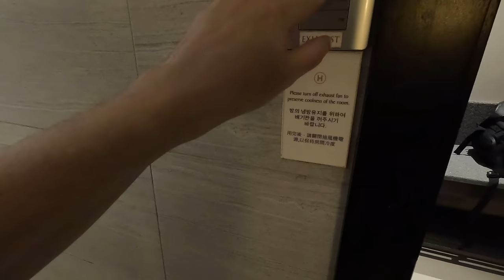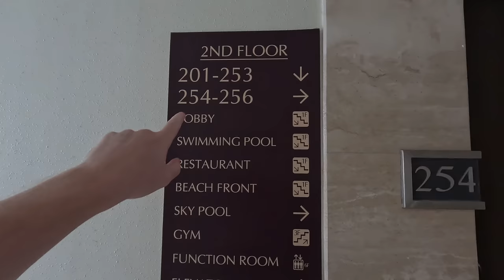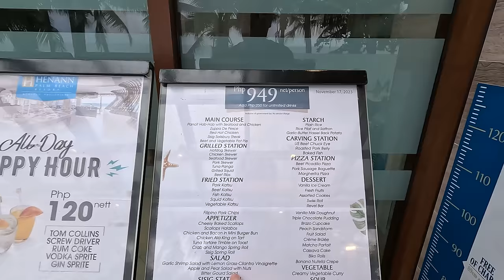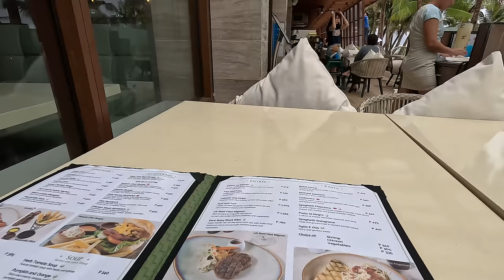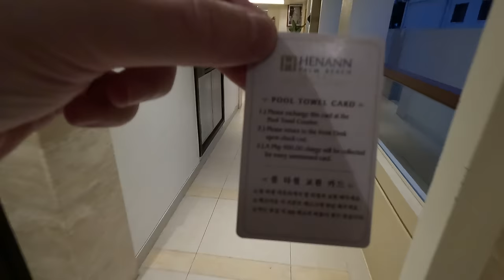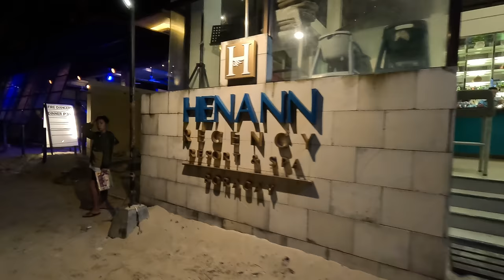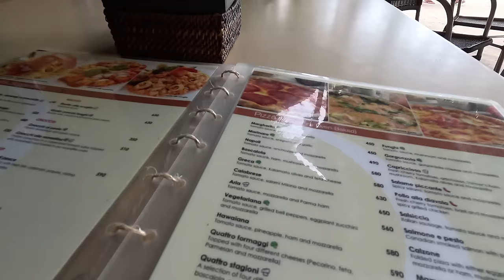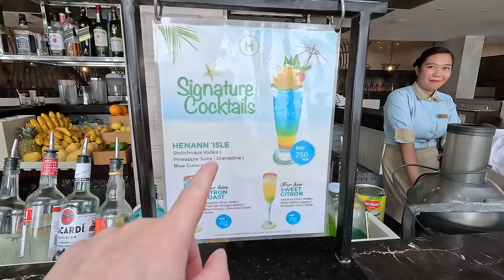LUXURY Boracay Resort Stay 🇵🇭 Is the Henann Worth It? (Review)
I went back to Boracay to stay at the popular Henann Palm Resort. Is it with the $100 price tag? Philippines 🇵🇭